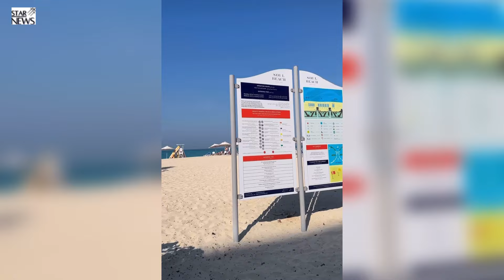Ի՞նչ տեսք ունի Գևորգ Մկրտչյանի սիրելին առանց դիմահարդարման. Քրիստինան նոր հոլովակ է հրապարակել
Կայք՝ starnews.am